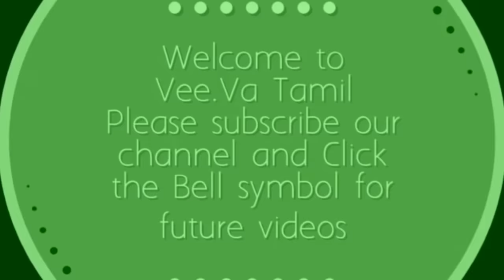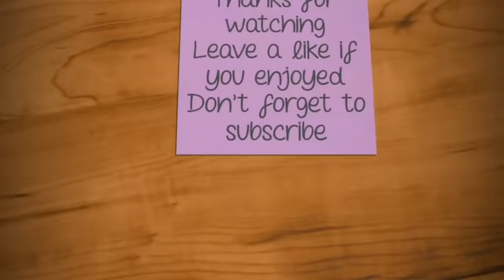Colourful Peacock Rangoli Design with dots #Ugadi Muggulu #Festival Rangoli #Daily Kolam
Rangoli & kolam designs by Aishwarya Rangoli by Aishwarya//Beginners Muggulu with colors.
There are many benifits of drawing kolam in front of the house.
it is auspecious and believes Godess Lakshmi enters the house if kolam is drawn.
Kolam bring lot of positive vibrations and energy to you and your family.
This ancient art form is also called as muggulu in part if South India like Andhra Pradesh and Telangana.
people draw different creative rangoli kolam designs using kolam powder or muggulu pindi which is actually crushed lime stone powder available at different parts of lndia.
There are different types of rangoli or kolam Desings like Dots kolam,sikku kolam,padi kolam,Margazhi kolam.
people draw special rangoli designs for Festival like Sankranthi(Pongal),Diwali(Deepavali),Vijaya dasami(Dasara).
it is a belief among the people that drawing muggulu infront of the house in the early morning soon after wake brings.
Muggulu can also be drawn with rice flour only.
creating and uploading  wide verity of rangoli kolam for festival season(New year),(bhogi),(),(diwali),(thai pusam),
Kolam#rangoli#muggulu#simple kolam# Aishwarya Rangoli
Friday kolam// Beginners Kolam//Lotus kolam with Dots//Muggullu//easy rangoli